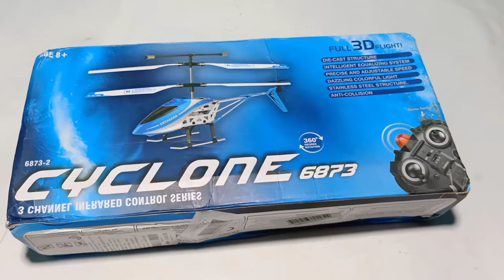Cyclone 3.5 channel rc helicopter unboxing and fly test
In this video, I want to show you the new Cyclone 3 5 channel rc helicopter unboxing and fly test